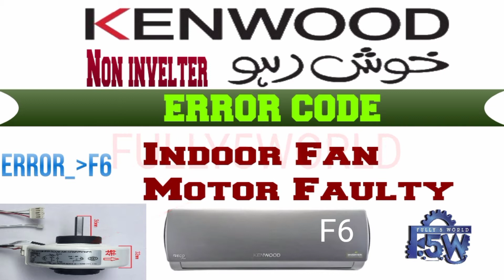Kenwood non invelter ac error code F6 Faults and Solutions Urdu/Hindi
Hi gayas

So plz

sibcaribe

frome more new vedio subcaribe my youtub channel fully5world thknx alot.

(Links)